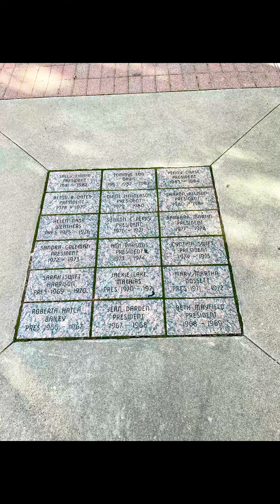Waco. Texas. Місто засноване в 1849р. В 1910р. побудована найвища будівля в місті - башта Аліко.